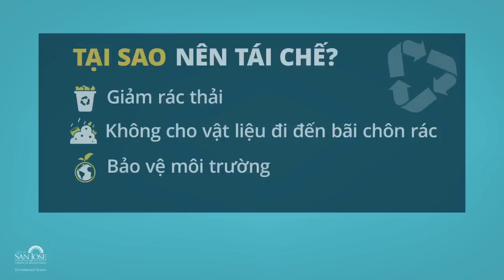ViệtLinh: Gậy ông đập lưng ông! AiBỏTùAi?